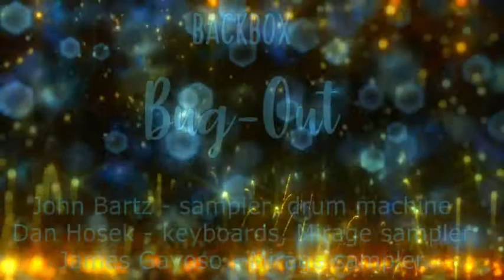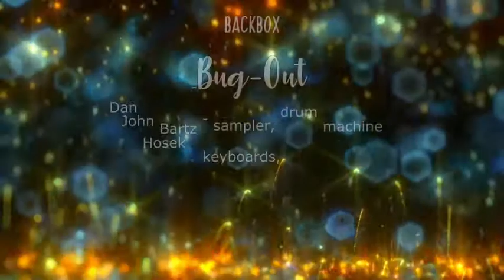Bug-Out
John Bartz - sampler, drum machine
Dan Hosek - keyboards, Mirage sampler
James Gayoso - Mirage sampler

Original recordings from cassette tapes
Overdubs recorded at Sony Pro Audio Training Group Studio